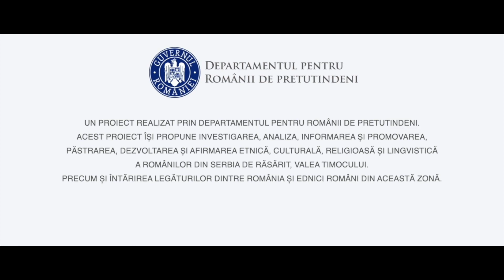CANTARE BISERICEASCA MANASTIREA MALAINITA